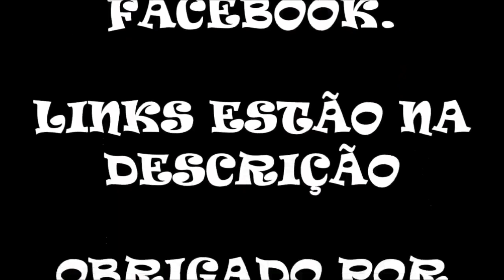Super Mario Bros. 3 (Mundos 1 e 2)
Desenvolvedora: Nintendo Research & Development 4
Publicadora: Nintendo
Diretor: Takashi Tezuka
Produtor: Shigeru Miyamoto
Artistas: Takashi Tezuka, Hideki Konno e Hiroyuki Kimura
Compositor: Koji Kondo
Plataforma: SNES
Sistema: Série Super Mario
Lançamento: JP 23 de outubro de 1988, AN 12 de fevereiro de 1990 e PAL 29 de agosto de 1991
Gênero: Plataforma
Modos de jogo: Um jogador / Multijogador

Super Mario Bros. 3 é o último jogo da série lançado pela Nintendo para o Nintendo Entertainment System. O jogo foi dirigido por Takashi Tezuka e foi lançado no Japão no dia 23 de outubro de 1988. O lançamento americano só aconteceu quase dois anos mais tarde no dia 12 de fevereiro de 1990, tendo sido promovido pelo filme O gênio do videogame.

Considerado um dos melhores jogos eletrônicos de sempre, Super Mario Bros. 3 mostrou tudo que o console da Nintendo podia oferecer - uma trilha sonora afinada, jogabilidade perfeita, gráficos bonitos e cenários bem trabalhados. O resultado foi um grande sucesso comercial. Super Mario Bros. 3 vendeu quase 18 milhões de cópias no mundo todo, sendo considerado pelo Guinness Book o jogo individual (sem ser vendido junto com um console) mais vendido da história dos videogames.

O game serviu de inspiração para a série de desenho animado The Adventures of Super Mario Bros. 3, que foi produzida pela DiC Entertainment em 1990.

No dia 10 de setembro de 2015, Shigeru Miyamoto, através de um vídeo da Nintendo no YouTube que esclareceu alguns mitos da franquia, confirmou o que muitos fãs suspeitavam há muito tempo: que os eventos ocorridos neste jogo não são canônicos e nunca aconteceram, pois o game foi desenvolvido para que ele seja uma espécie de peça de teatro, com o player sendo o telespectador desta peça. Isso confirma a presença de cortinas (no menu inicial do jogo), blocos fazendo sombras no céu, e plataformas penduradas por cordas.

HISTÓRIA:
Neste jogo, o Reino dos Cogumelos está passando por um longo período de paz graças aos esforços dos irmãos Mario e Luigi. Entretanto, o reino forma uma entrada para o Mundo dos Cogumelos onde as coisas não vão bem. Bowser enviou seus sete subordinados ou a tropa koopa para este mundo para que eles fizessem as travessuras que quisessem, enquanto Mario, Luigi, Princesa Toadstool e Toad estavam salvando Subcon das garras de Wart no jogo anterior, revelando que os eventos do jogo anterior eram tudo um plano para distrair Mario, Luigi e a Princesa Toadstool para que Bowser comece a causar o estrago que causou nesse jogo. Lá, eles roubaram os cetros mágicos reais de cada país daquele mundo e transformaram os seus reis em animais. Para fazer com que tudo volte ao normal, Mario e Luigi devem recuperar os cetros mágicos e fazer com que os reis voltem ao normal. Para isso, eles contarão com a ajuda da Princesa Peach, que se comunica com eles através de cartas.

Só que no final, é revelado que isso tudo era um truque para que Bowser sequestrasse a Princesa Peach, já que ele capturou-a enquanto Mario e Luigi estavam ocupados.

Após os eventos desse jogo, Mario resolve ir para Sarasaland antes de ir para a Ilha dos Yoshis junto com Luigi e a Princesa Toadstool.

Se quiser falar comigo,  marcar jogos contra ou ver as notícias em primeira mão entre no nosso Grupo de Zap: